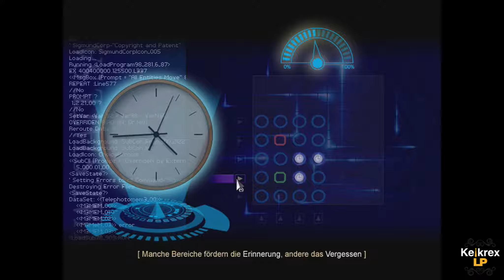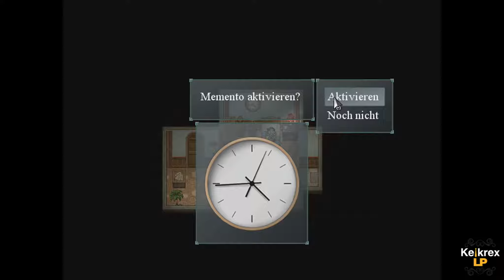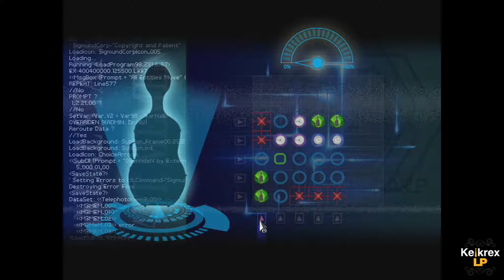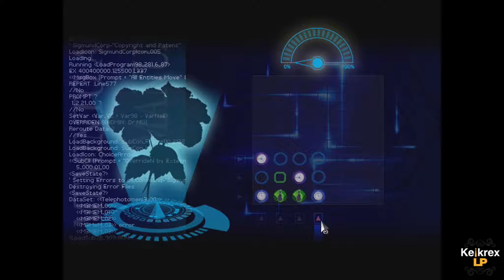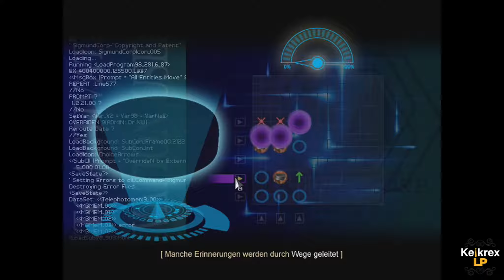Let's Play Finding Paradise #8 [Gameplay/German/HD] Colin und die Tonleitern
Wir haben einen weiteren Patienten, deren Wunsch wir erfüllen sollen. Dr. Neil Watts und Dr. Eva Rosalene begeben sich wieder in die Erinnerungen ihres Patienten.

[Finding Paradise]
Adventure von Freebird Games

Spiele günstig erwerben